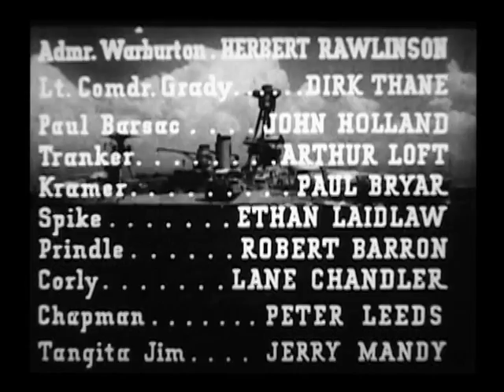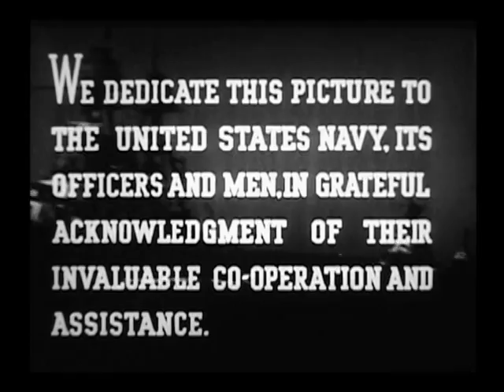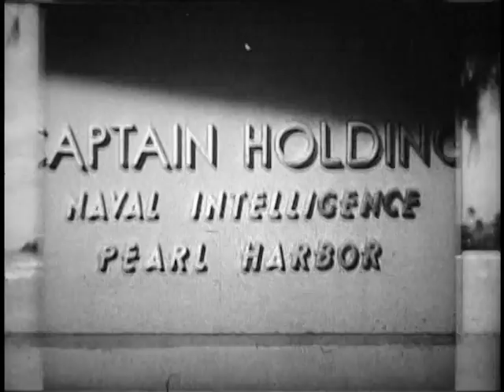DON WINSLOW OF THE NAVY, 1942, chapter 1 of movie serial (pt. 1 of 3)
Chapter 1 of Don Winslow of the Navy, a 1942 WW2 serial starring Don Terry.  Part 1 of 3.